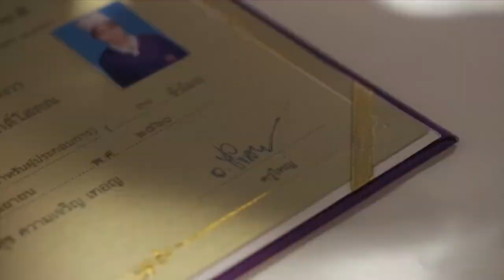เรียนสนุก ได้ลงมือปฏิบัติจริง ใครที่ชอบการทำอาหาร Tiftec เปิดรับสมัครทั้ง ปวช. และ ปวส. สนใจสมัครเลย